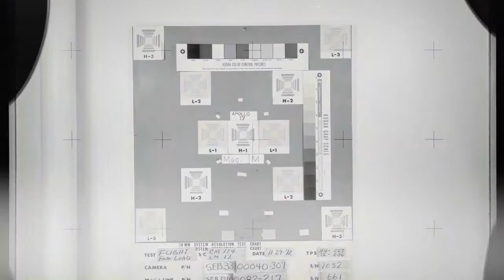Apollo Missions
I was looking through the Project Apollo Archive and at one point, I began clicking through a series of pics quickly and it looked like stop motion animation. So, I decided to see what that would look like without me having to click through it. Enjoy!
Start Start by Built By Snow. You can find the song feature in this video here (free!): builtbysnow.com/ and be sure to check out JP's page here: velcrowolf.com/